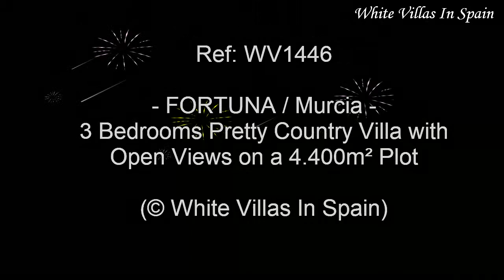FORTUNA: 3 Bedrooms Detached Villa with Awesome Views, Room for a Pool (©WhiteVillasInSpain)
Ref: WV1446 --  FORTUNA (Murcia) -

Detached Villa just outside of Fortuna town situated in a very quiet area with plenty of room to add your own pool if you want to. It has totally Open Country Views.

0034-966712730